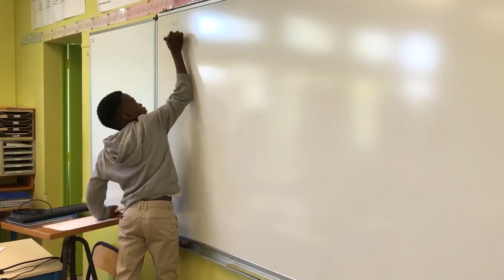Bilan Été 2020